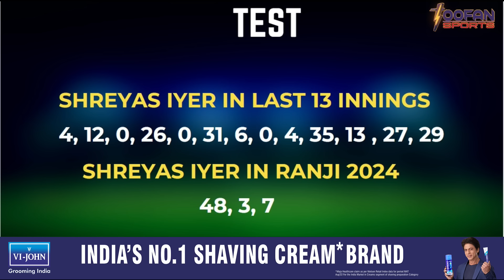Shreyas Iyer का Flop Show जारी, International के बाद Ranji Trophy में भी हुए Fail!